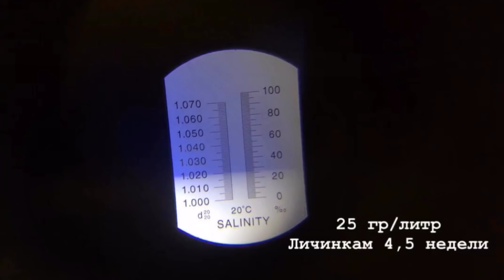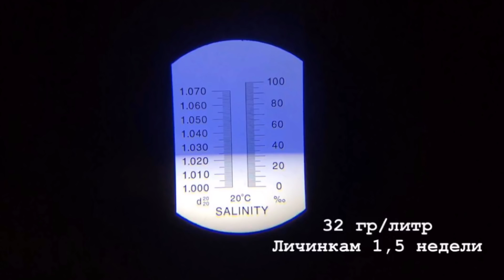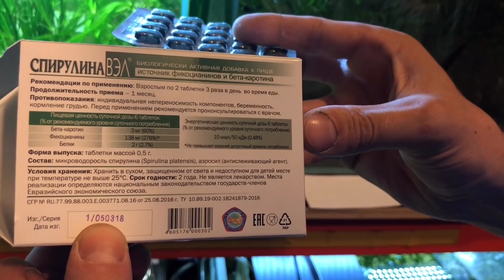Второй этап разведения креветок амано./The second stage of breeding amano shrimp. English subtitles.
Перевод личинок амано в соленую воду.
Проверяем и выравниваем соленость.

Transfer of amano larvae in salt water.
Checking and aligning the salinity.
English subtitles.